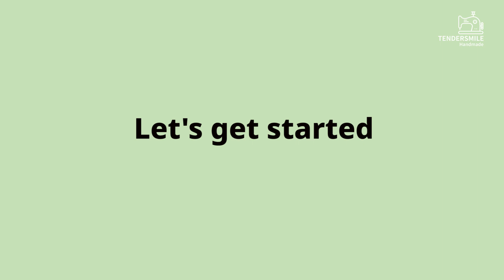DIY/ Card Wallet Key Holder/ 카드지갑 & 키홀더 만들기/sewing/ 持卡人钥匙链/ llavero titular de la tarjeta/ tutorial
Card wallet key holder DIY

This video will show you how to make a card holder key chain.
You try it!

안녕하세요~

카드지갑 겸 열쇠고리에요.
자동차 키와 아파트 출입카드를 같이 가지고 다니려고 만들어봤어요.
잠깐 외출할때 카드하나 쳉겨서 나가기에 유용하더라구요.

영상이 도움이 되셨다면 구독해서 다음영상도 보세요.